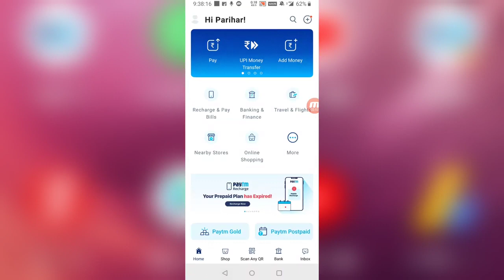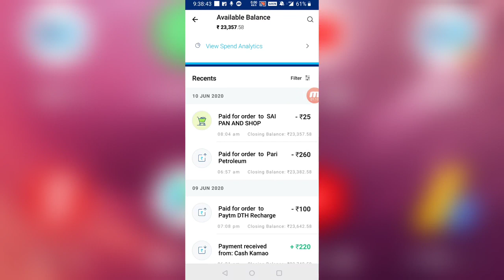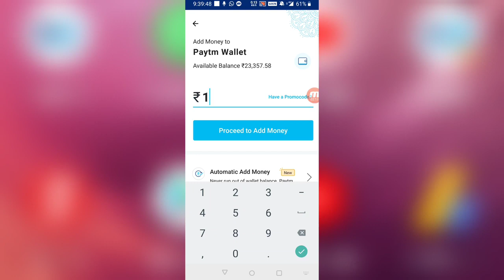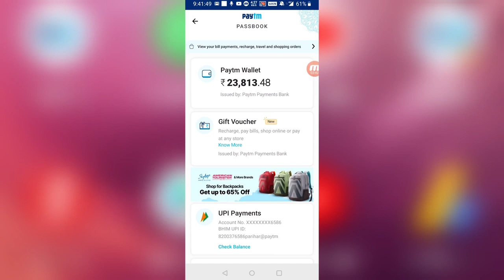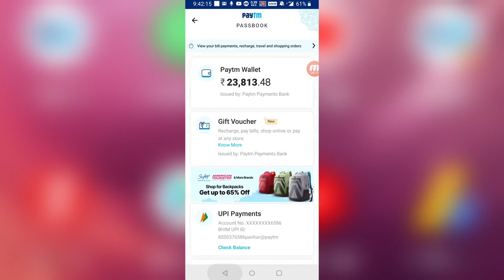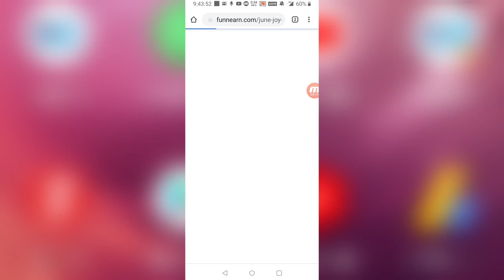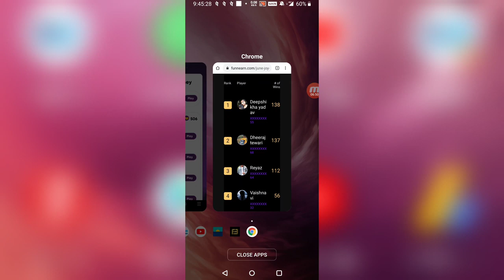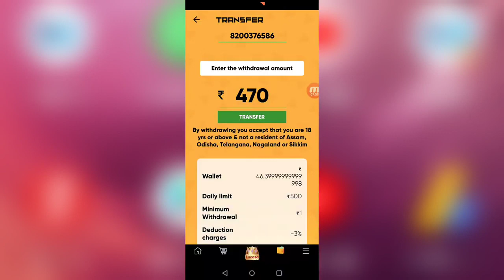🤑 Eran ₹470 Rs Free Paytm Cash Unlimited Time || Latest Earning Application 2020